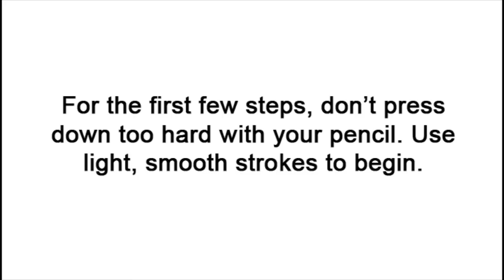How to Draw a Raven (or Crow)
Ravens and crows are very similar-looking. Draw either one with this video by making the necessary changes indicated in the steps.